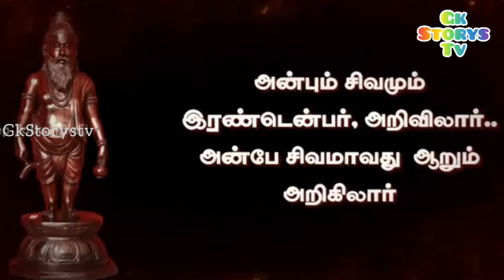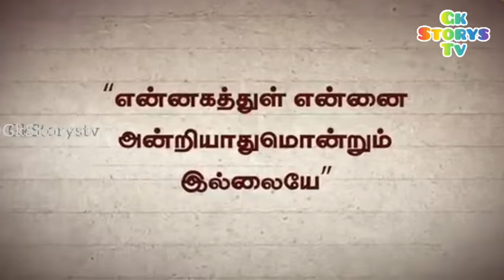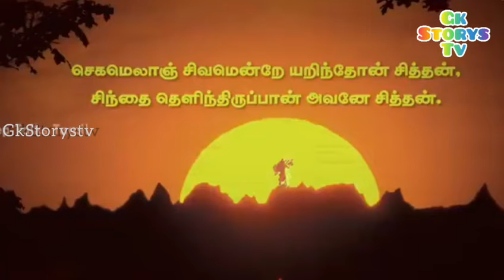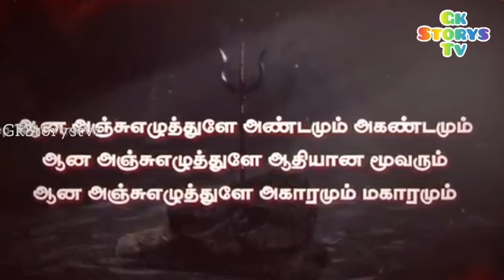யார் இந்த சிவன்?/ பல ஆயிரம் வருடமாக வணங்கிக் கொண்டிருக்கும் இந்த சிவன் யார் ?lord Shiva historyTamil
யார் இந்த சிவன்/ பல ஆயிரம் வருடமாக வணங்கிக் கொண்டிருக்கும் இந்த சிவன் யார் ? lord Shiva history in Tamil

who is this god shiva.

சிவன் (Śiva) இந்து சமயத்தில் கூறப்பட்டுள்ள மும்மூர்த்திகளுள் ஒருவர். சைவசமயத்தின் முழுமுதற் கடவுளாகவும், பிறப்பும், இறப்பும் இல்லாத பரம்பொருளாதலால் பரமசிவன் என அழைக்கின்றனர்.